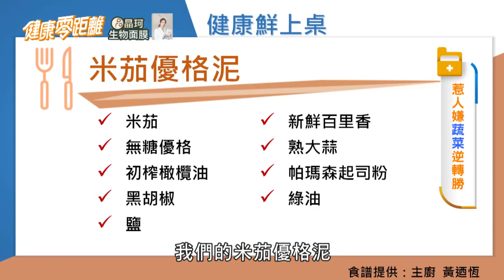不吃茄子的人也願意吃！米茄優格泥上桌~完全吃不出茄子的神奇沾醬｜張齡予、Wish朱宇謀、王思佳、家醫科醫師 施子健、營養師 夏子雯、廚師 黃迺恆｜健康零距離EP182精華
👨‍⚕️ 播出資訊 👩‍⚕️
❚  三立台灣台 29CH / 每週一至五 下午4點
❚ 官方YouTube頻道 / 每週四至六  晚上9點

還想知道哪方面的健康知識呢？歡迎留言告訴我們 🔍
🇫🇮🇳🇩 🇾🇴🇺🇷 🇩🇴🇨🇹🇴🇷 對症下藥！找到屬於你的健康寶典 📖